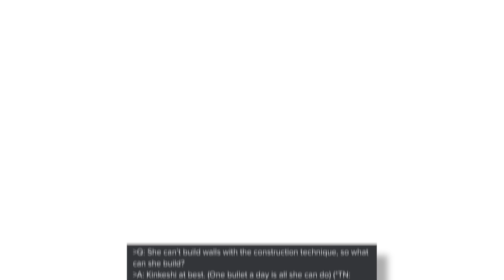The Worst Cursed Techniques In Jujutsu Kaisen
Who should I have added or taken off? enjoy :)

Intro 0:00
Honorable Mentions 0:50
Haruta's Miracles 1:52
MoMo's Flying 3:08
Camera's 4:48
Ino's Auspicious 6:24
Puppet Manipulation 8:55
Guitar 11:27
Creation 12:58
Junpei's Poison 14:46
Southern Cross 16:10
Outro 18:09